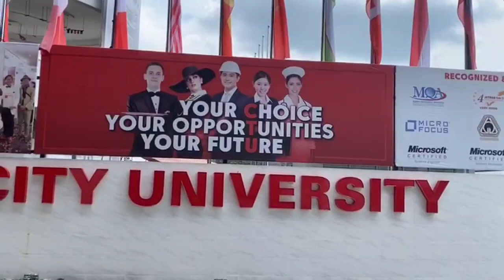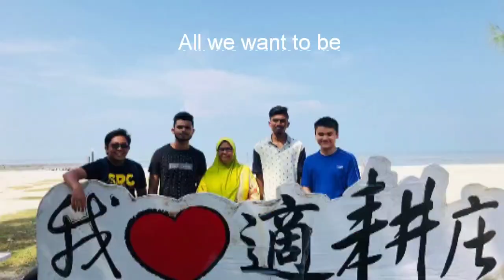CITY UNIVERSITY THEME SONG 2020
Compilation of City U student's activities and award winning, we present to you this video together with City U theme song.